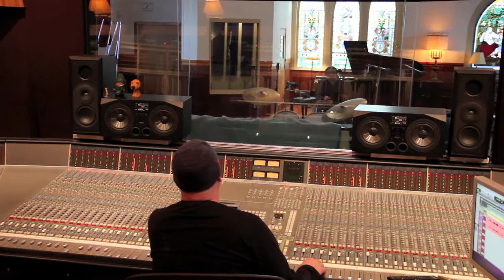Bunk: Scenes from Recording New Album (Part 2)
Peter Adams playing some mean pedal steel on the upcoming Bunk record at Pilot Recording Studios.